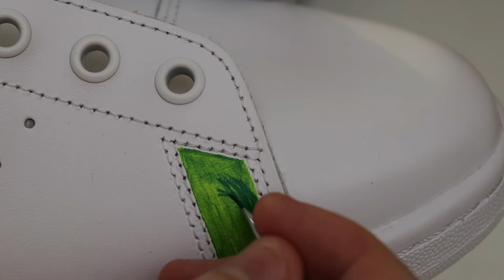Monet's The Water Lily Pond Time Lapse | Custom Shoe Art #9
A time lapse of some custom Adidas Stan Smiths I painted based on Claude Monet's Water Lillies series.

Find more of my art and some progress shots of the custom shoes I paint on Instagram